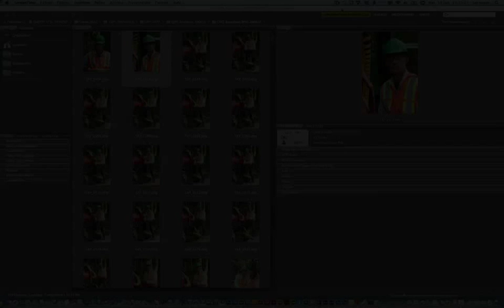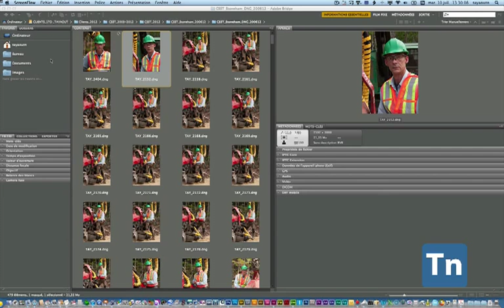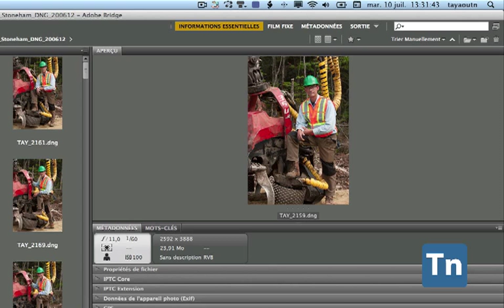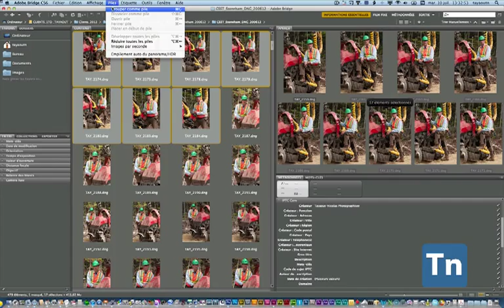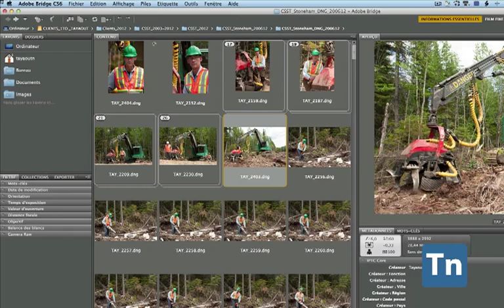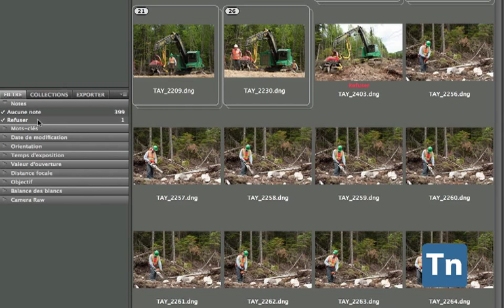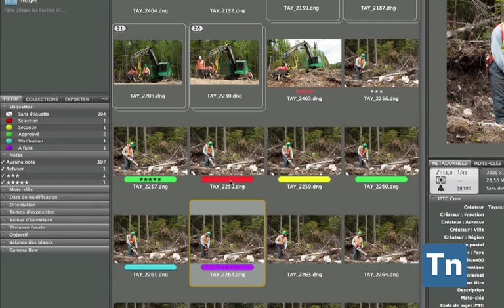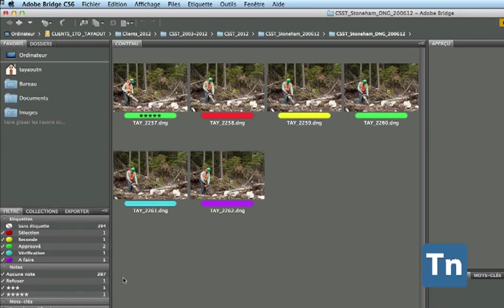Adobe Bridge - La gestion de fichiers...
Adobe Bridge... podcast qui permet l'apprentissage du logiciel que tout le monde a mais que personne n'utilise en profondeur. Ceci est le premier de 3 podcasts sur différentes fonctions disponibles.

Le premier parle de gestion de fichier...